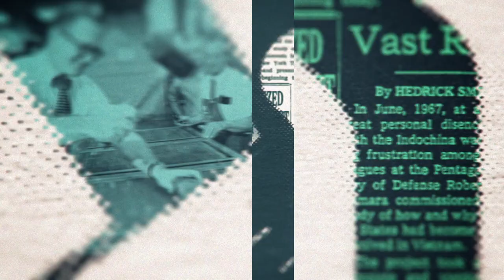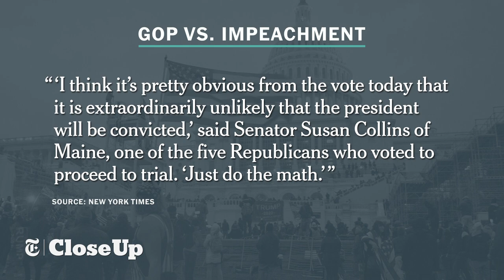Impeachment & Extremists | The New York Times Close Up with Sam Roberts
The Senate is just days away from starting the second impeachment trial of Donald Trump. What are the political risks from the trial for the Democrats, Republicans
 and President Biden? Meanwhile, Republicans have their own hot-button, controversial issue to deal with: what should they do about the extremists in their own ranks, like Q-Anon Congresswoman Marjorie Taylor-Greene.

Recording Date
02/03/2021
First Air Date
02/05/2021

NYTCU04017